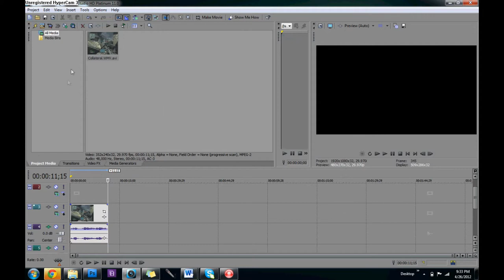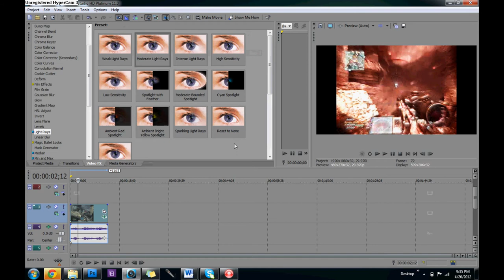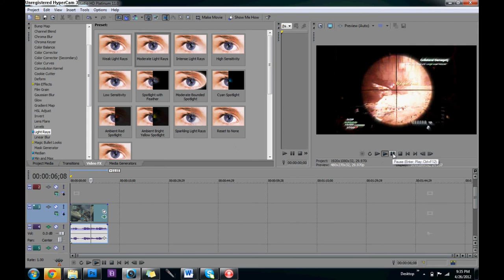MW3 Tutorial | Basic Editing On Interchange | Sony Movie Studio Platinum HD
(Open Description Please)

Color Correction Levels:

Brightness and Contrast: .12, .42, .55

Color Curves: Reset To None | Set To Type Of Map

Light Rays: Moderate | Strength: .188

Sharpen: Medium